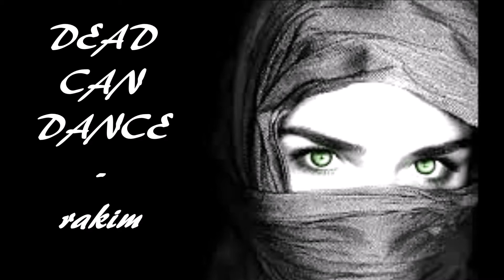DEAD CAN DANCE Rakim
LYRICS:
Favoured son
Turn in the garden
Shades of one
Sins forgotten

Favoured signs to find hope
In the rounds of life
Favoured rhymes to find hope
In the sands of life

Favoured son
Fence in your heart
Savored son
Sins forgotten